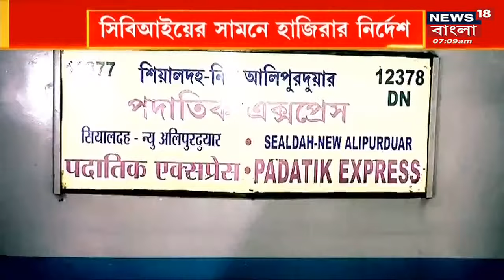Paresh Adhikari: চাকরি মামলায় বিপাকে শিক্ষা প্রতিমন্ত্রী Paresh, বেঞ্চ থেকে সরলেন Harish Tandon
Paresh Adhikari: চাকরি মামলায় বিপাকে শিক্ষা প্রতিমন্ত্রী Paresh, বেঞ্চ থেকে সরলেন Harish Tandon। পদাতিক এক্সপ্রেসে কলকাতা আসার কথার ছিল তাঁর। Bardhaman Station-এ নেমে যান তিনি, কী কারণে এই পদক্ষেপ, দেখুন।

News 18 Bangla is an exclusive news channel on YouTube that streams news related to West Bengal, Nation, and the World. The channel also has contemporary topic-based debate and subject special series which are interesting & informative. Our channel aims to update the viewers with the current news.